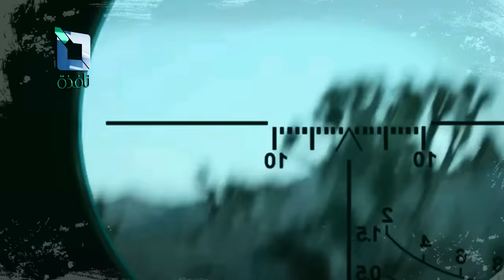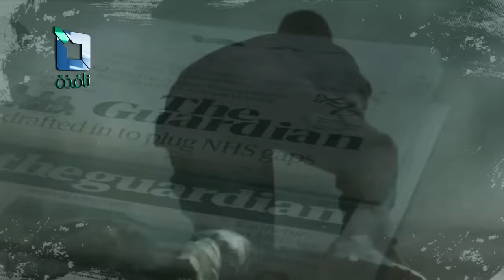جوبا , أخطر قناص عربي عرفه التاريخ , قناص بغداد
المصادر
كتاب سفر الأبطال .
كتاب الغزو الأمريكي للعراق حقائق و أرقام
قناة الجزيرة
قناص عربي ألقت عليه القوات الأمريكية بإسم جوبا وتعني رقصة الموت الإفريقية يعتقد أن اسمه عزام متعب العنزي طبقا لما أعلنته الاستخبارات الروسية بعد أن حيرت هويته الأمريكييين لسنوات

يمكنكم أيضاً مشاهدة جيش عربي يستطيع تحرير فلسطين خلال ٢٤ساعة فلماذا لا يفعلها ؟

شاهد أيضاً صدام حسين يقرر إعدام إبنه عدي فما هي الأسباب ؟

الطيار المصري المجنون الذي أرعب اسرائيل،أحمد المنصوري:

أكبر محتال ونصاب في العالم استطاع خداع أكبر عصابات المافيا ،باع برج ايفل مرتين،فيكتور لوستيج:

أكثر الأماكن رعباً ،البئر المسكون بالشياطين ،بئربرهوت:

سيدنا عيسى يحيي الموتى من هم الذين أحياهم معجزة إحياء الموتى:

أقوى وأخطر الممارسات ،ممارسات غيرت البشرية ،السحر الأسود :

جحيم هيروشيما القنبلة التي قتلت الملايين الحرب العالميةالثانية :

الصحابي الذي قتلته الشياطين من هو وكيف مات ؟:

ملوك الأرض الأربعة من الأقوى ؟الملك الكافر نبوخذنصر:

ملوك الأرض الأربعة من الأقوى ؟ الملك الكافر النمرود:

ويمكنكم متابعتنا أيضاً عبر فيسبوك:نافذة